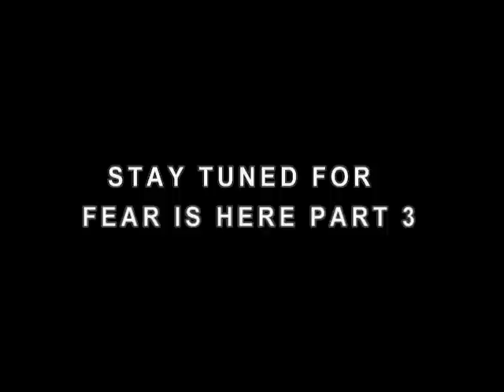Batman Episode 54 : Fear Is Here Part 3 ( An Action Figure Fan Film )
Batman And Robin must save the city from ras al ghul and stop his evil plans.